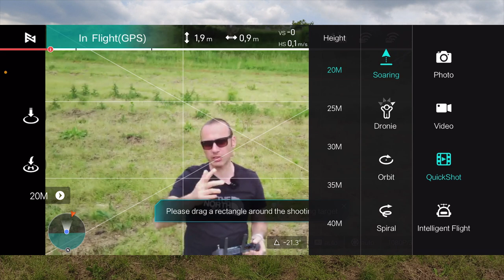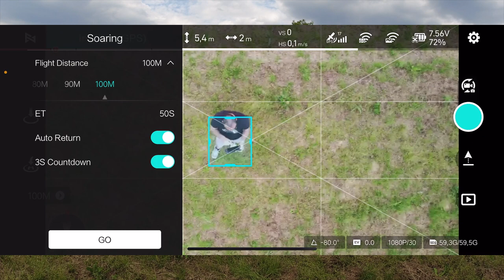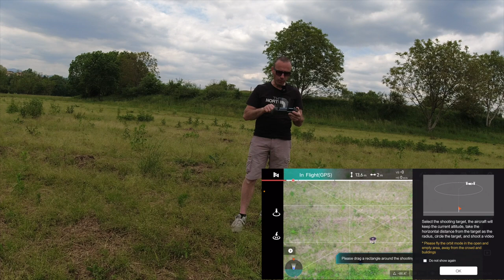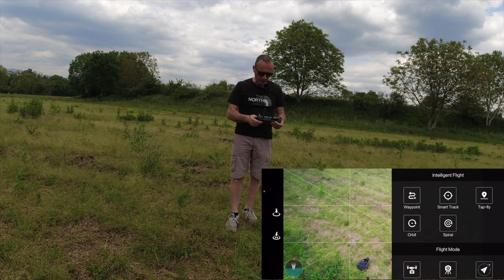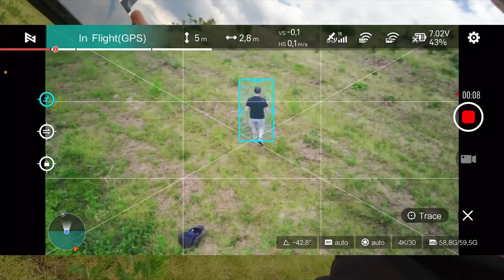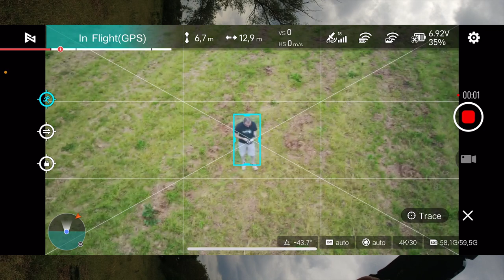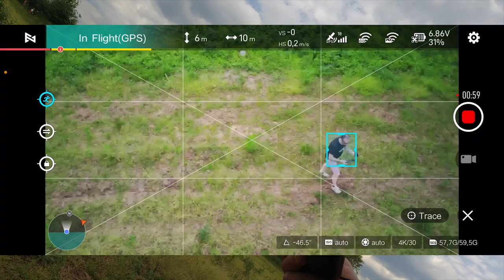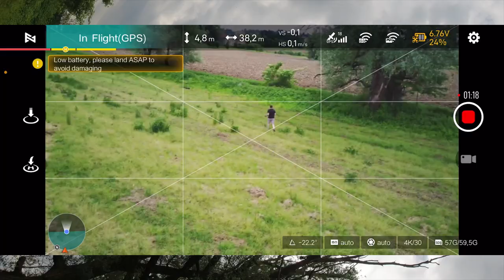FIMI X8 MINI ACTIVE TRACK E QUICK SHOT COME LI FARÀ?? RECENSIONE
FIMI X8 MINI

Link Utili

         ❖❖❖❖❖❖❖❖❖❖❖❖❖❖Contatti❖❖❖❖❖❖❖❖❖❖❖❖❖❖❖